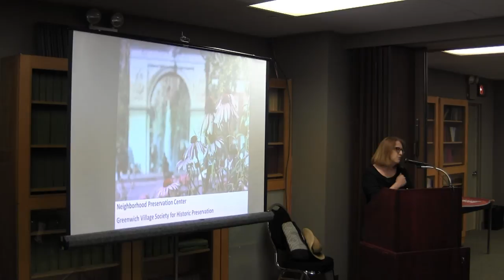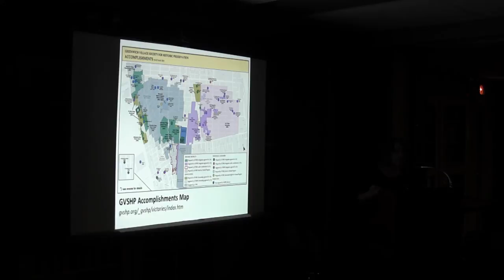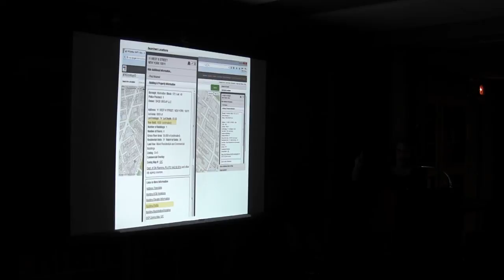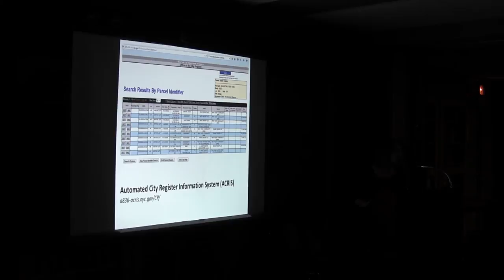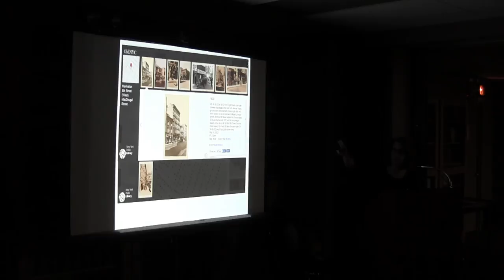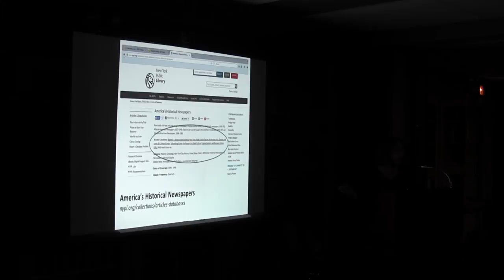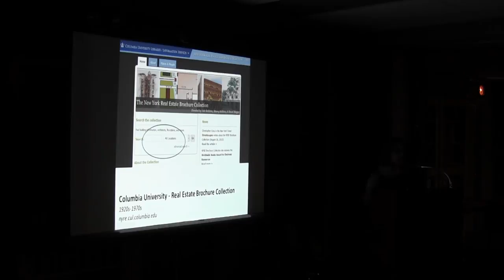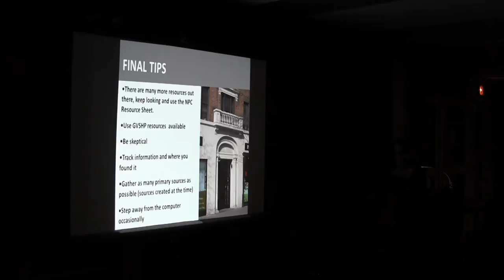Building History Detective: An introduction to building research with historian Susan De Vries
6:30 - 8:30 P.M.

Researcher Susan De Vries will guide the audience through the process of using various online resources to find more details of a building’s architectural and social history, allowing you to become a building history detective in Greenwich Village. A take-home resource guide will also be distributed during the program, which will outline a number of helpful resources.

Presented by the Greenwich Village Society for Historic Preservation and the Neighborhood Preservation Center.